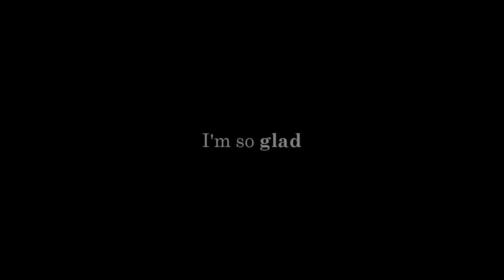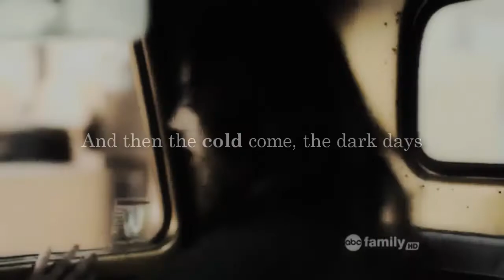Spencer + Toby | Turn around and make it alright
This is a video about Spoby, I love this couple and this song. I chose this song because I think is perfect for this couple. I hope you like this video and you fav. :)